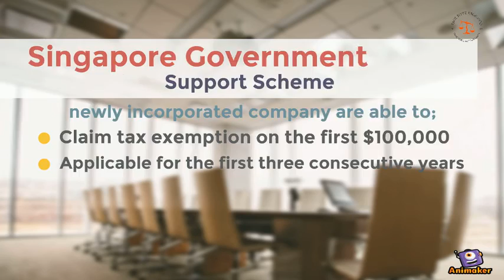Maximise Your Revenue in Australia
Taxes are high in Australia

LARGE MNC
Pay lesser tax in Australia
How?
By utilizing the right tax structure

Fact in Australia
1. Big Businesses are paying minimal amounts of tax
2. SMEs are paying huge share of tax
3. Disparity in the tax treatment between LARGE and small business

Taking A Global Mindset
Advice
The most successful entrepreneurs are those who think globally, not locally.

Solution
Expand to Singapore
Take Singapore government Support Scheme

Singapore Government Support Scheme
Newly incorporated companies are able to
- Claim tax exemption on the first $100,000
- Applicable for the first three consecutive years

At Paul Hype Page & Co
We assist you in
- Corporate Compliance
- Incorporation
- Employment Pass
- Business Relocation
- Expansion